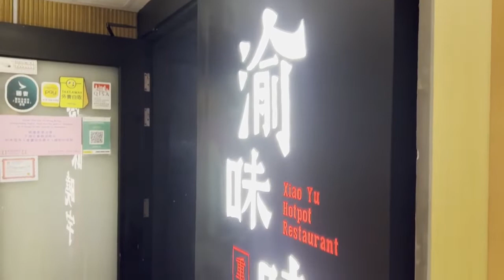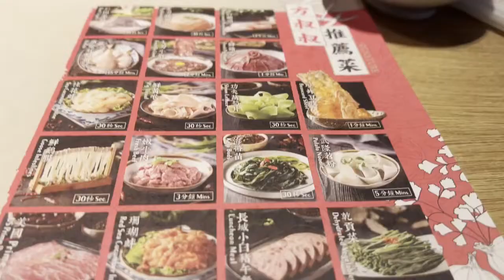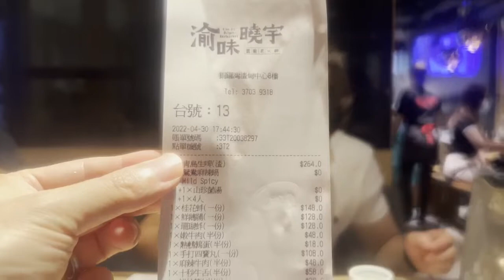香港飯Vol.688 見た目では判断できない具材が多い火鍋屋 渝味曉宇重慶老火鍋＠銅鑼灣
そして辛い